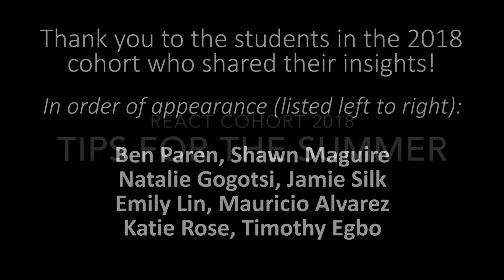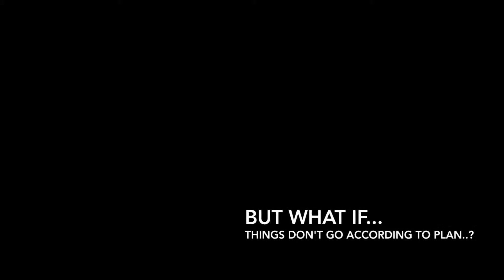REACT tips 2018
REACT Cohort 2018 with tips for the Summer.